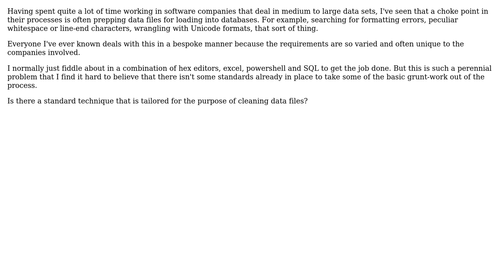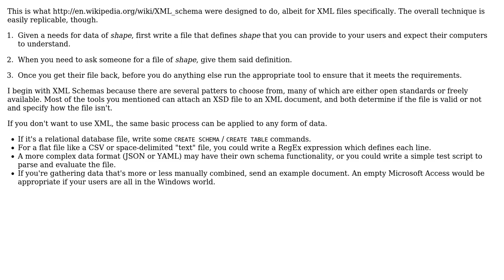Software Engineering: Is there a standard way of cleaning data files?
With thanks & praise to God, and with thanks to the many people who have made this project possible! | Content (except music & images) licensed under CC BY-SA | Music | Images & others | With thanks to user gnat user DougM user Bob Tway and the Stack Exchange Network Trademarks are property of their respective owners. You are responsible for your own actions.